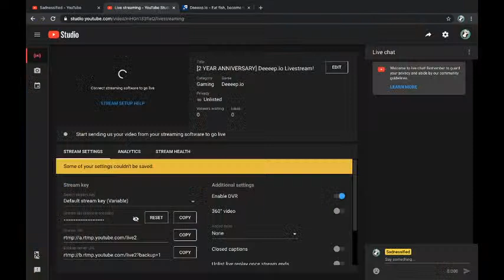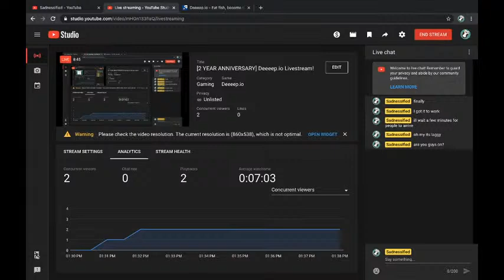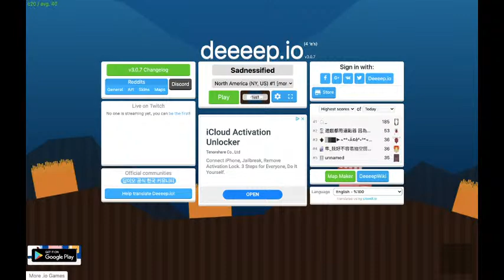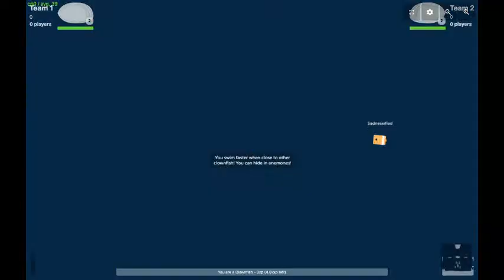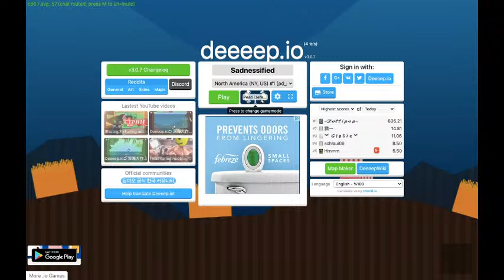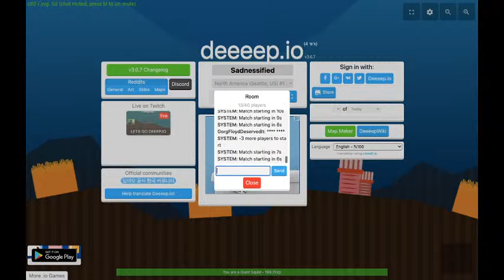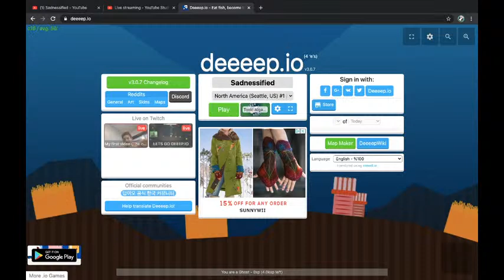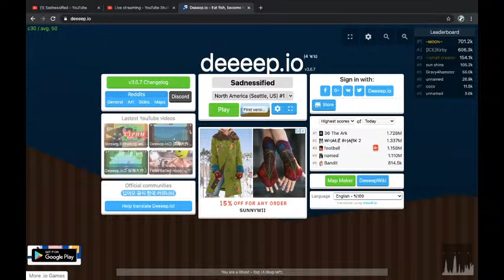[2 YEAR ANNIVERSARY] Deeeep.io Livestream!